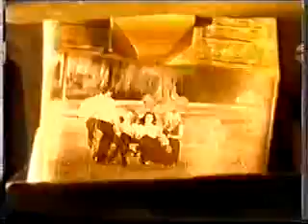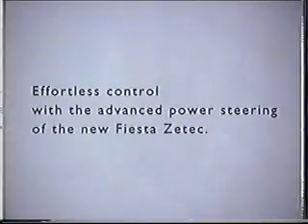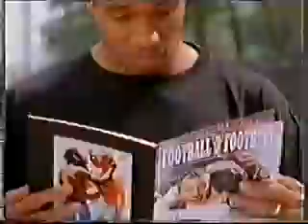Sky One Adverts 1998 (3)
Adverts for Ford, Q, Domestos, Persil, Benadryl, "Spice World: The Movie", The Sun (with Paul Ince), Schweppes, plus lots of trails.